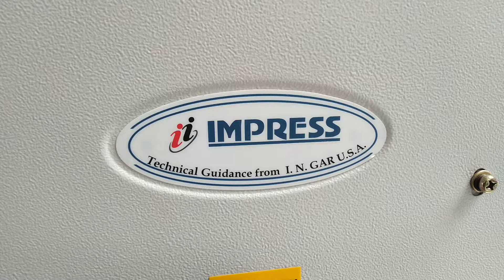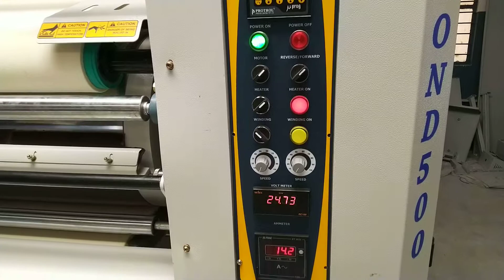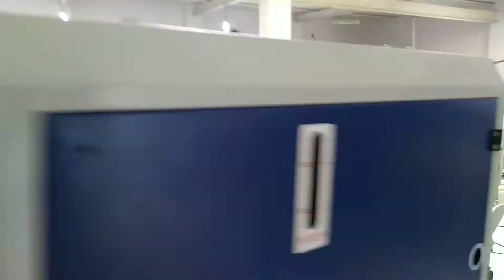Sublimation Roller heat transfer printing machine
This Machine is Originally Manufactured by
Impress Apparel Machines Pvt Ltd , Bangalore , INDIA , Since 2005.
For Pricing and co related Inquires kindly contact below number.

Features:

Rotary drum type continuous sublimation press machine.
Idea machine to print on roll to roll fabric and cut pieces.
Easy operation through continuous system.
Electronics contractor switching for noise free and zero maintenance.
Rewind roller adopted to roll the finished printer fabrics.
Pneumatically controlled pressure system.
Easy to use digital micro controller all the permanents like, drum rotation, temperature etc.
Speed  can be adjusted as per the printing cycle.
Very precise heating by heated oil circulation inside the drum.
Very large width there by no limitation of fabric size.
Low noise while the machine is in running condition